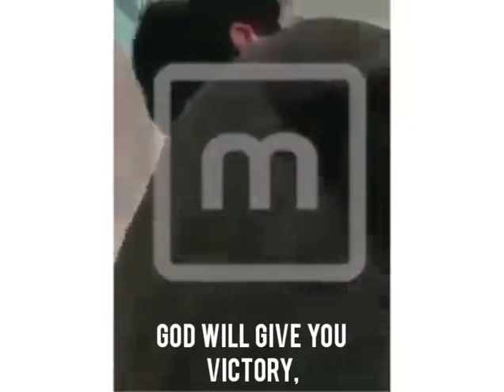Tonight Ahmad Massoud said that he does not want peace with Taliban￼ Panjshir Valley!!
Tonight Ahmad Massoud said that he does not want peace with Taliban!!